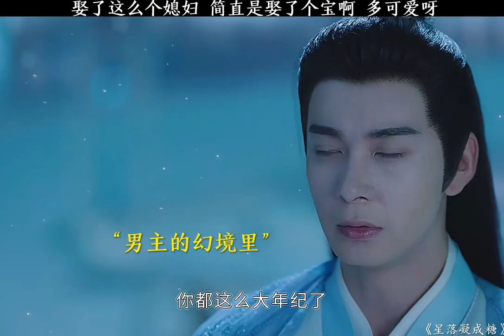2023年2月23日